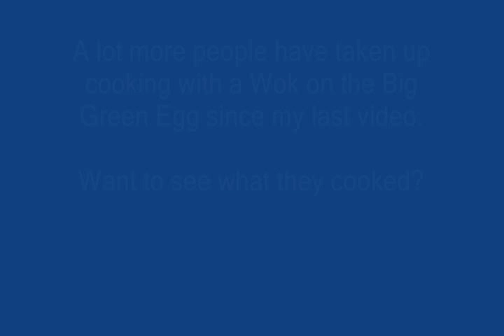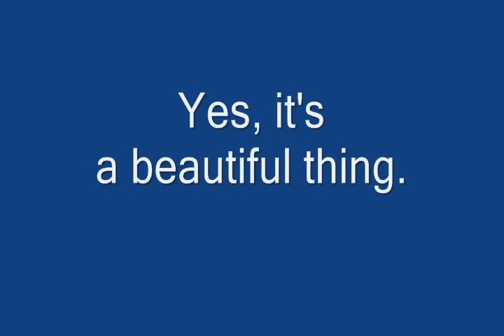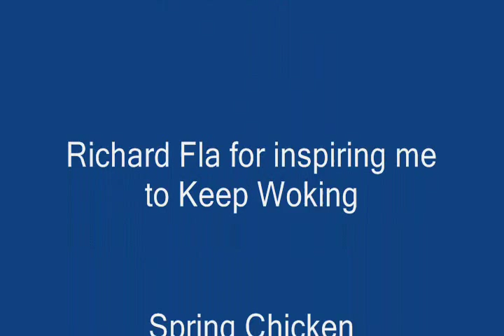Wok'n on the Egg II The Movie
Back when I was stationed in the Philippines, I would have never thought that one day I would be cooking on a wok like so many people were doing right on the sidewalk in Olongapo.  Although it smelled and looked wonderful, I knew not to eat it.  Now I can't get enough of the woked food.  This is the second video I've compiled from fellow Egghead's photos they cooked on their Big Green Eggs using a wok.  I hope you are inspired to try it.